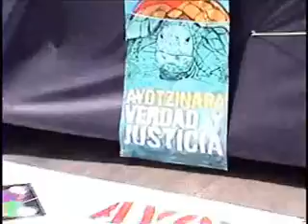11 Accion Global por Ayotzinapa Mario Patron